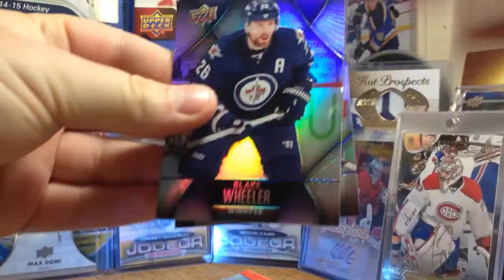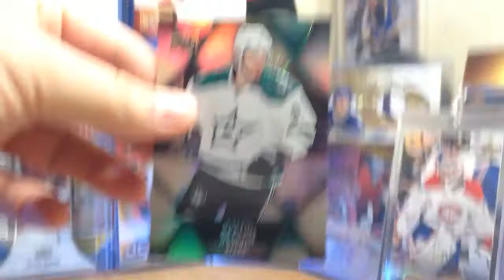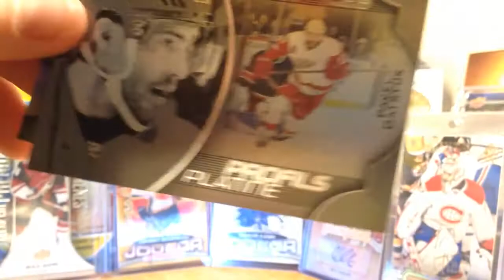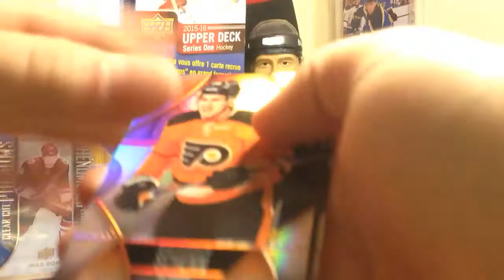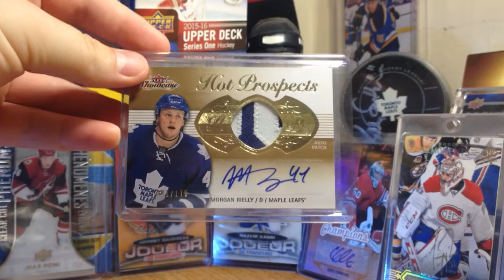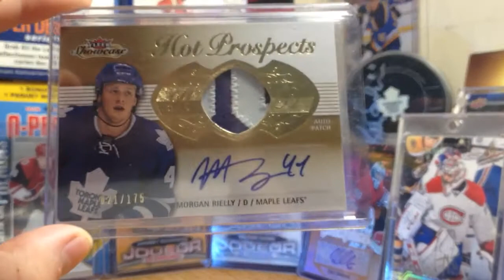2016-17 Upper Deck Tim Hortons Hockey Cards 10 Pack Break (Weighted Packs?)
Here is 10 more packs of 2016 17 Upper Deck Tim Hortons.